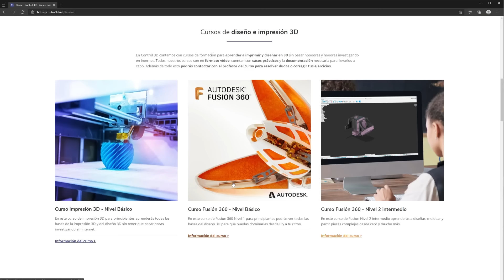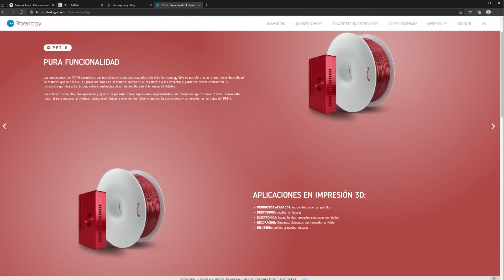💥CÓMO IMPRIMIR PETG💥 Descubre QUÉ ES el filamento PETG (+Ajustes de impresión)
En el vídeo de hoy os hablo de el material PETG: ¿Es mejor filamento que el PLA para imprimir 3D? ¿Cómo hay que imprimirlo? ¿Cuáles son los ajustes en Cura para imprimirlo? ¡Que lo disfrutes!

🔽¿Quieres tu bobina de PETG? Consíguela aquí🔽